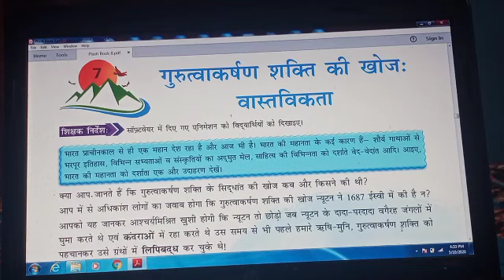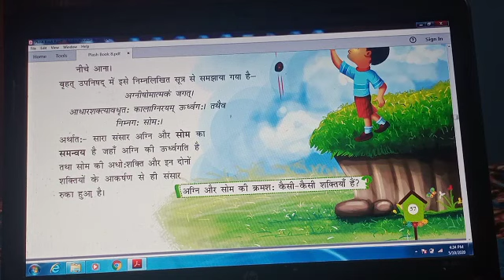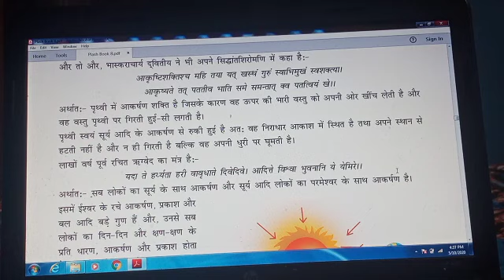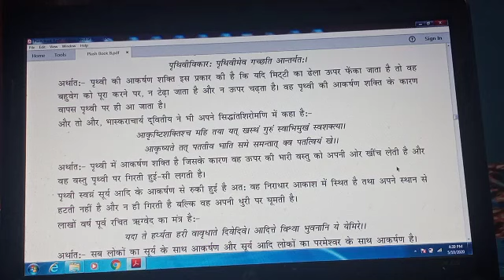KPSK_STD VIII_HINDI-TOPIC- गुरुत्वाकर्षण शक्ति की खोज